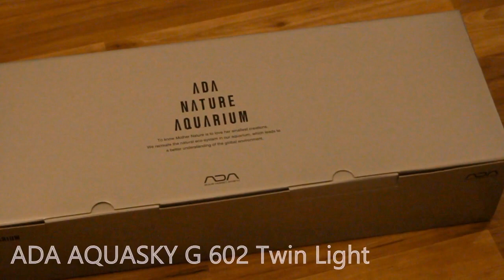ADA Aquasky 602 LED Unboxing - One of the best LED lamps!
This is a video about the Led Light "ADA Aquasky 602" from Aqua Design Amano". I show you some details and how it looks about the ADA 60p.

I've been using it for a while now. And I am very convinced of her.